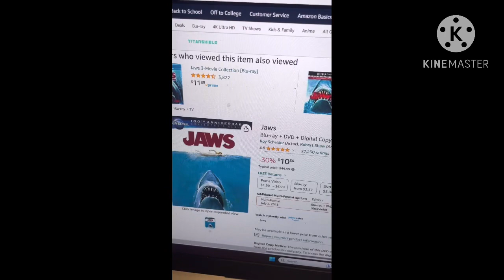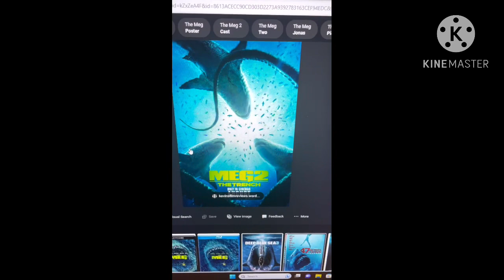Meg 2 the trench movie review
Sorry I’m little late seeing this but hope you enjoy the review